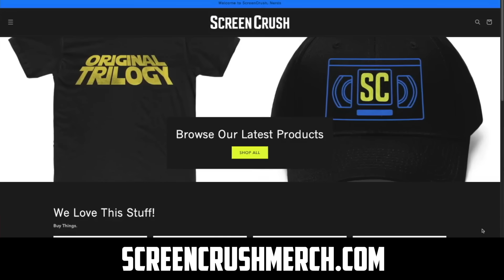SECRET INVASION vs PEACEMAKER - Why One Worked and One Didn't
SECRET INVASION vs PEACEMAKER! Doug Plusgies, Din and Grogu as ET, and Return of Beast shirts

Edited by Jeffery Binet, Randolf Nombrado, Brianna McLarty, Lee Mazzio and Ethan Lavinsky